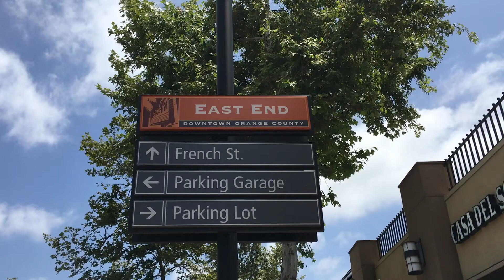Santa Ana, Riverside; Cities Reopen In Southern California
Southern California has now entered phase 2 of the quarantine, where some businesses are permitted to conduct curbside pick-up and less tactile forms of conducting business in the region. This is just in time for memorial day, but limited business still exhibited quite a few worrisome trends, like lack of face coverings.